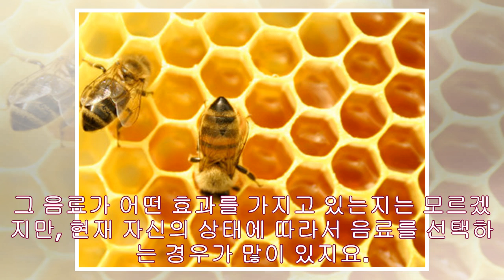꿀의 효능, 꿀은 정말로 기침에 좋을까?